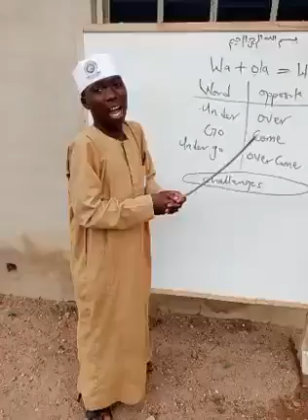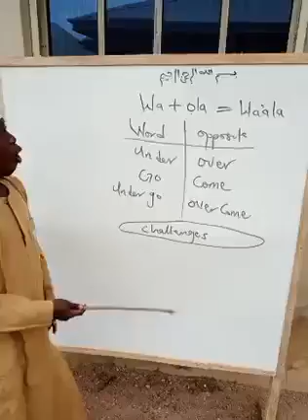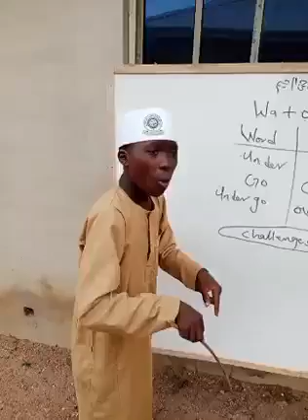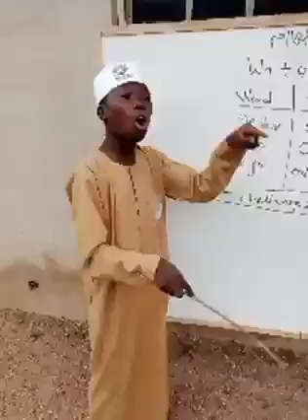MEANING OF WAHALA YOMAFA GLOBAL TV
NEVER BE INTIMIDATED